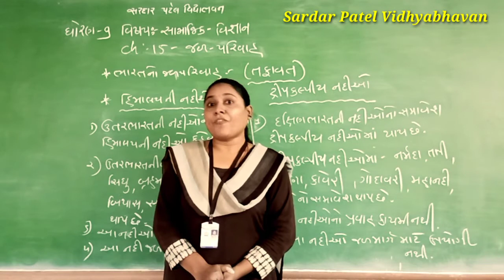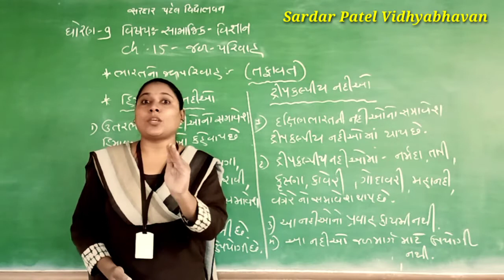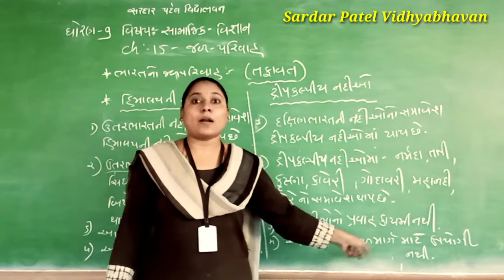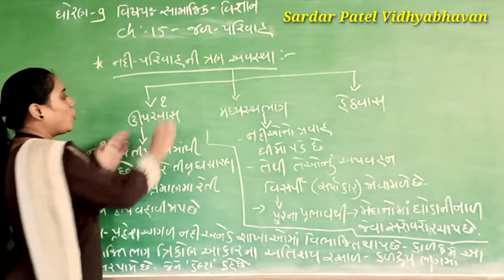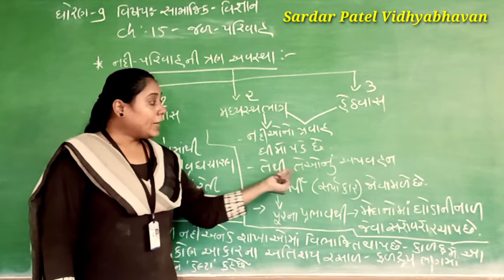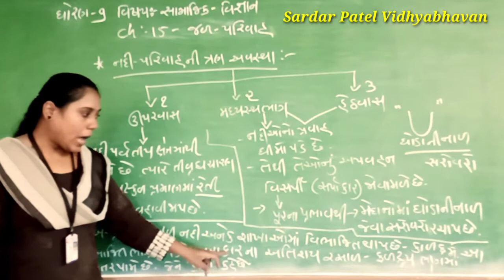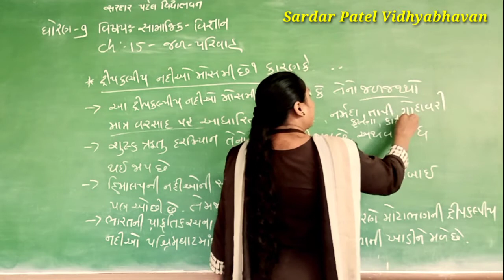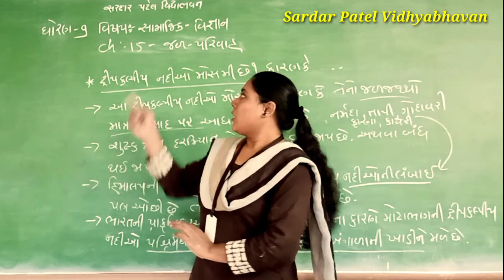Std 9 // SS Chap 15 જળપરિવાહ Lec 13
(હિમાલયની નદીઓ અને દ્વિપકલ્પીય નદીઓ વચ્ચે તફાવત અને નદી પરીવાહની ત્રણ અવસ્થા)